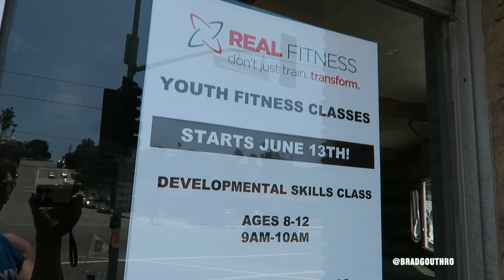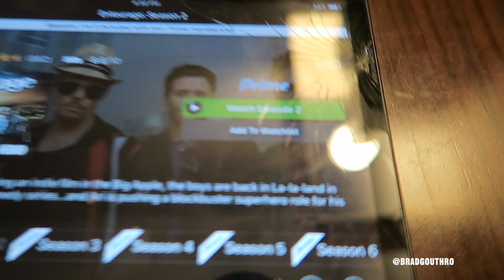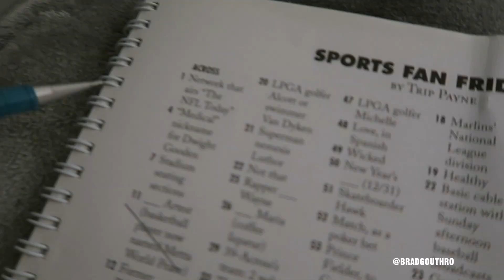National Donut Day: Finding Balance In A Healthy Lifestyle | Live Lean Life Vlog Ep. 05 | LiveLeanTV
On today’s vlog episode of Live Lean TV, we’re celebrating National Donut Day, while sharing the importance of finding balance in a healthy lifestyle.

Timestamps:
00:00 Finding Balance In A Healthy Lifestyle
00:56 7 No Equipment Outdoor Exercises At The Field
01:40 It’s National Donut Day
04:12 Our Dog Has Separation Anxiety
04:47 Ultimate Fighter Training
05:36 Chinese Foot Massage Time
06:56 I'm Binging Entourage Again
07:19 Crossword Puzzles Before Bed

Here are 7 no equipment outdoor exercises at the field:
Walking Toy Soldier
Butt Kicks Jog
Carioca
Sprint
Dive Bomber Push Up
Alternating Staggered Push Up
Alternating Pendulum Lunge

It’s National Donut Day
It’s the first Friday in June, so that means it’s National Donut day. Since everybody is sharing posts on social media about it, it makes me not want to do it. However, since Jessica wanted to do it, we have to do it, even though the line up was long. So here we are at Blue Star Donuts + Coffee on Abbot Kinney Blvd in Los Angeles.

Most of the unique donut options, including the passion fruit and cacao nib, or the blueberry and bourbon donut, didn’t appeal to me. Once Jessica pointed out the maple bacon donut, I quickly became intrigued. Jessica ordered the passion fruit glazed donut and said it tasted amazing.

Even though she hasn’t had many donuts in her lifetime, she quickly declared that it was probably the best donut she’s ever had.

As a true Canadian, I ordered the maple bacon donut, and it was delicious. It was surprisingly more savory than sweet.

Bottom line, these were both high quality donuts, and since it was National Donut Day, we had to do it for you. We want to show you when we cheat or eat dirty foods, because, full disclosure, we do. We’re human beings just like you.

Therefore, it doesn’t make sense to only show you the healthy food. We want you to know that it’s okay, every once in a while, to have dirty foods, when you eat clean and workout most of the time.

You don’t have to be perfect. Perfection is not Living Lean. Living Lean is having fun, while still achieving sustainable results. Don’t forget to have some fun and live your life.

Ultimate Fighter Training
Once we got home, I met Jessica and Bruno at Real Fitness for a kick ass ultimate fighter style heavy bag workout, comprised of jabs, crosses, and kicks.

Chinese Foot Massage Time
One of the things we love to do to wind down after a stressful day and long week is to put on some relaxing clothes, and go for a full body Chinese foot massage. We love going to Massage For Your Health to get our feet rubbed and relax. It’s a little hidden treasure in the corner of a strip mall in Playa Del Rey.

If you’ve never had a Chinese foot massage do it. It’s so worth every single penny. You can keep your gold watches, bling-bling, and fancy clothes. I’ll invest my money into massages, rather than all the “stuff”, every day.

Don’t judge me, but before I go to bed, I’ve really been into doing crossword puzzles. I’ve been using the “Star-Studded Crosswords” book to keep my brain sharp. Besides reading, I feel doing crosswords are better than staring at a blue screen on my iPhone before bed. My favorite are the sports fan themed crossword puzzles.

That’s it. Another day of Living Lean is over. Thank you for all your support. You are awesome. Good night.